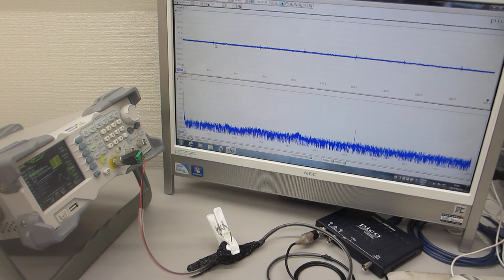オリジナル超音波プローブによる、表面弾性波の非線形制御実験